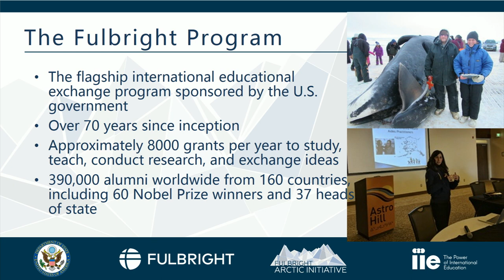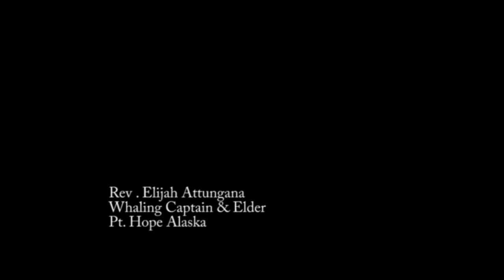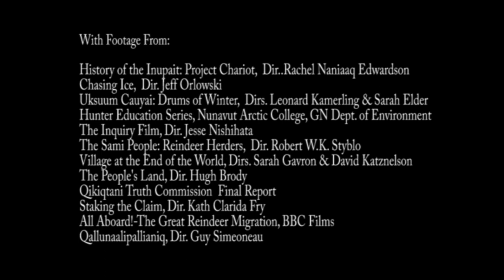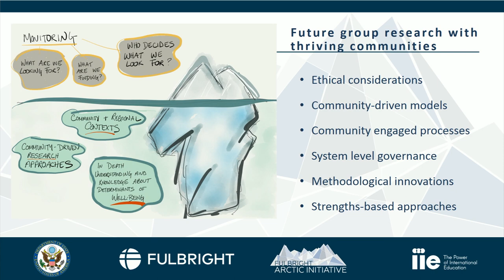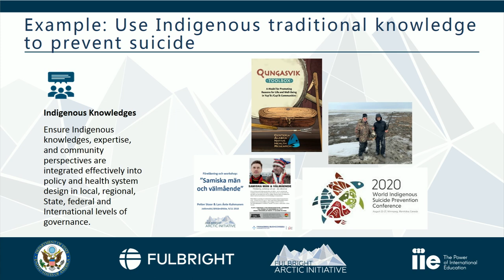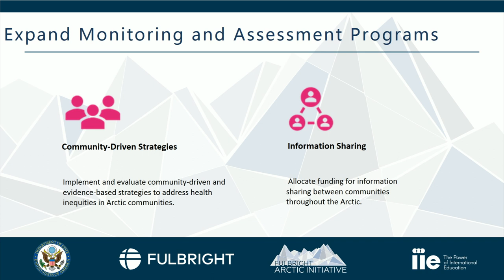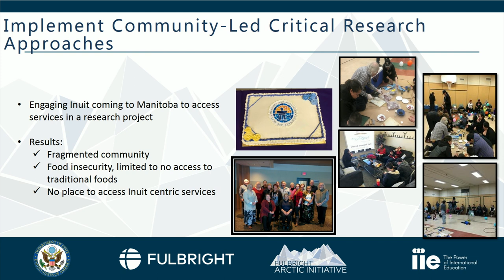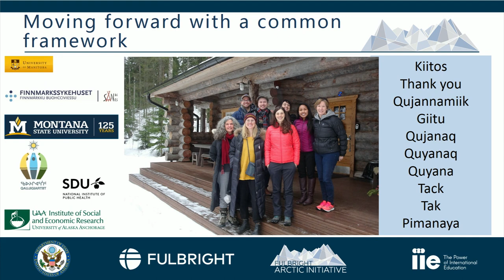Fulbright Arctic Initiative: Findings for Sustainable Arctic Communities and Economies Pt.1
The Arctic faces critical policy challenges on many issues including climate change response, public health and health care infrastructure, energy, environmental protection, sustainable management of the Arctic Ocean, infrastructure, Indigenous rights, and governance. These challenges require international cooperation and policy decisions that are grounded in Indigenous and local knowledge and western science and informed by Arctic residents. The Fulbright Program, with its 73-year history of creating connections in a complex and changing world, formed the Fulbright Arctic Initiative to support interdisciplinary policy-relevant research important to residents and stakeholders vested in the future of the Arctic.

This Symposium reports on research findings and selected policy recommendations from the Fulbright Arctic Initiative thematic research teams, who during 18-months of collaborative work focused on 1) supporting health and well-being to ensure that Arctic communities develop pathways to thrive and, 2) addressing scales of risk from local to global to enhance economic sustainability in the Arctic. The discussion to follow will focus on possible research priorities and opportunities for the next round of scholars in the Fulbright Arctic Initiative, 2020-21.